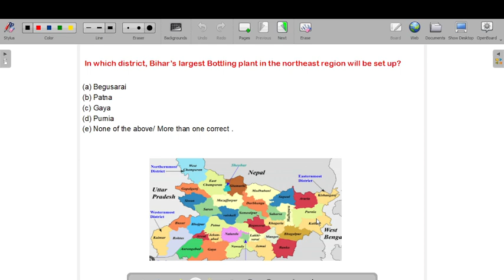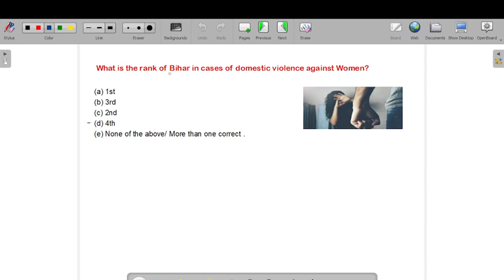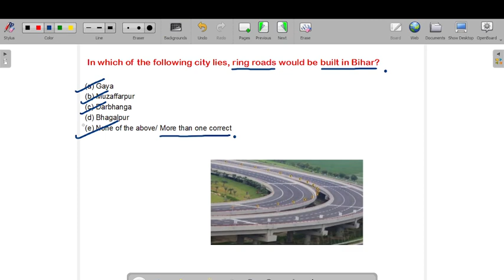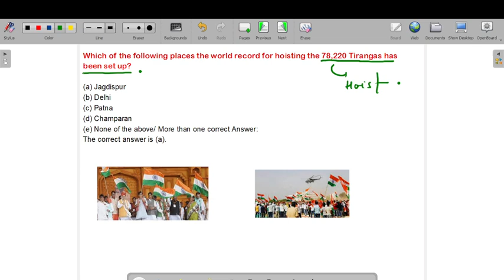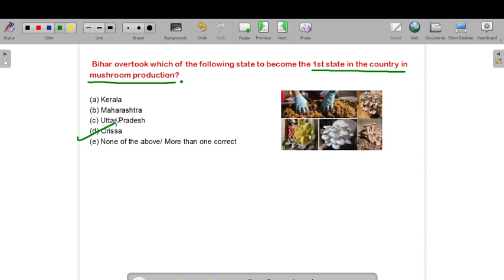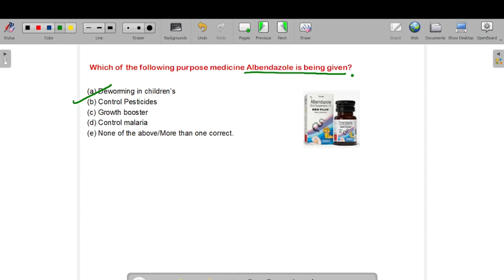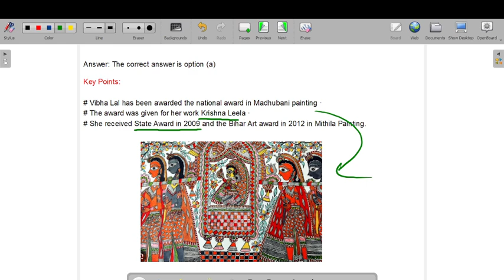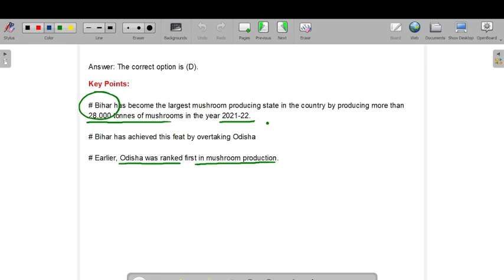Bihar Current affair 2023| BPSC| Bihar teacher current affair 2023|june current affair 2023